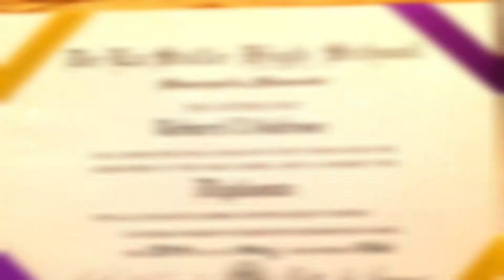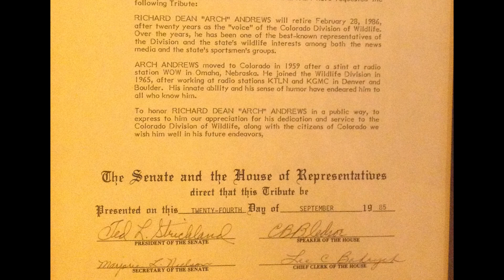Arch Andrews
Arch Andrews used his background in radio and television broadcasting to document his love of Colorado's outdoors.  He reported on hunting, fishing and outdoor subjects for the Colorado Division of Wildlife on Denver's 9News for 17 years and provided radio reports to numerous stations around Colorado.